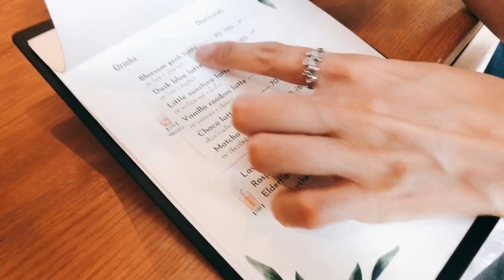[タイ・バンコク]映えカフェ巡りシリーズ第三弾！～FLOWER IN HAND BY P.～タイギャルの聖地 Chilling out at a café at ARI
バンコクに容易に旅行に行きたくても来られない今、
きっといつか行ける日を夢みて情報収集をされていることでしょう…🥺✈️🙏🏻

タイの女子旅にはおしゃれなカフェは必須立ち寄りポイントですよね！💐
そこで今回は映えカフェシリーズ第三弾と題しまして、
『フラワーインハンドバイピー』というアリのエリアのカフェに行ってきました！🥳💗

タイギャルほいほい系のカフェはみんなキメて写真を撮っているので、
こちらもキメキメで写真を撮るのが恥ずかしくないのがステキです😂😂😂

バンコク旅行の際に是非立ち寄ってみてください！🇹🇭🌟

We also have an INSTAGRAM account so don't miss that too!

💛こちらの動画も是非💛

[タイ・バンコク]ウェスティンホテルスクンビットでアフタヌーンティーを体験してきました！大人気マンゴーハイティーセット！コスパ満点アクセス良し

▬▬▬　参考BGM　▬▬▬▬▬▬▬▬▬▬▬▬▬▬▬▬▬
🎵Track :Spring_In_My_Step